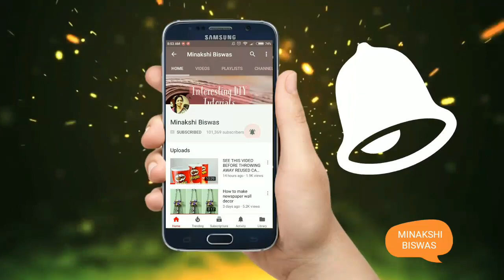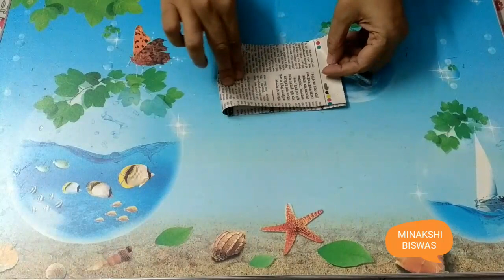How to make a newspaper basket /flower pot /fruit bowl